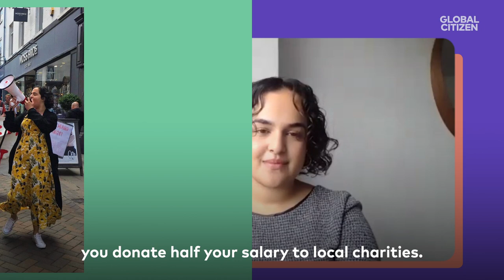IMSPEAKING — Nadia Whittome, Britain's Youngest MP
Nadia Whittome was only 23 when she was elected as a Member of Parliament for Nottingham East. Here's how she started out in politics, and why she feels hope for the future.